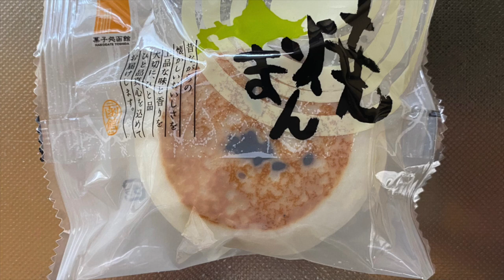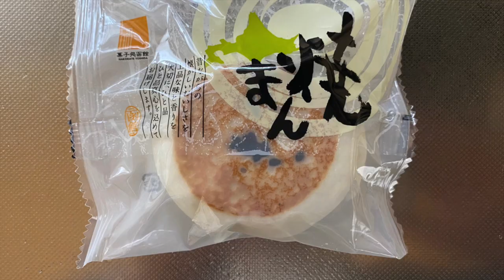【スイーツ（JAPAN sweets）】焼きまん（Grilled steamed buns） 「吉田食品」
【焼きまん（Grilled steamed buns）】
昔ながらの懐かしいおいしさを上品な味と香りを大切に、
ひと品ひと品真心を込めてお届けします。

244kcal